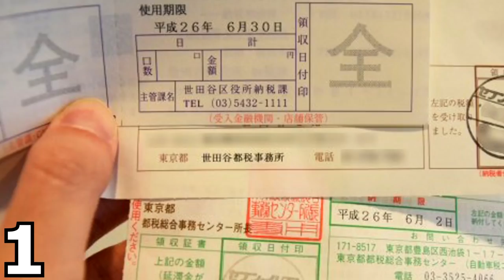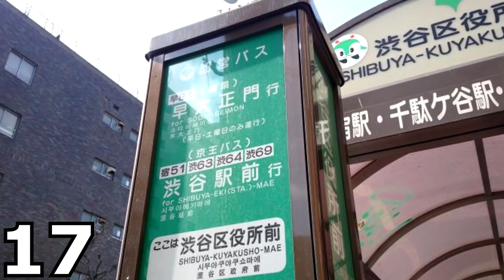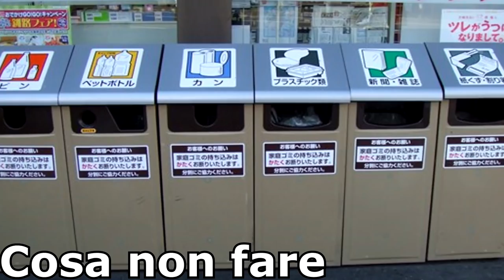20 COSE DA FARE NEI COMBINI in GIappone